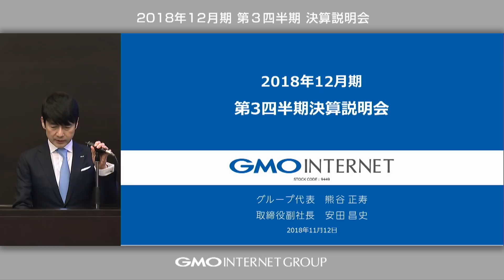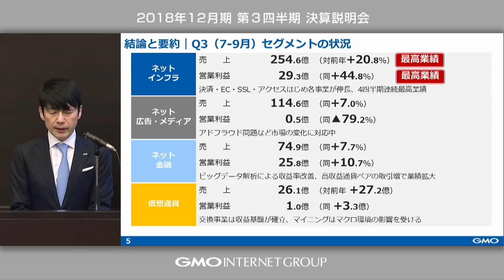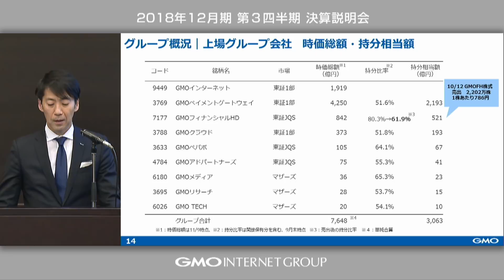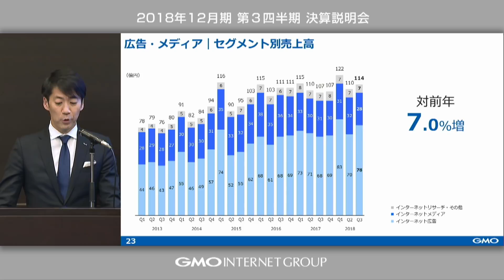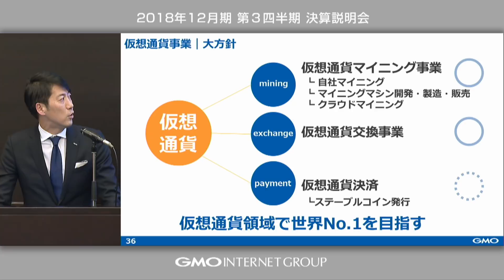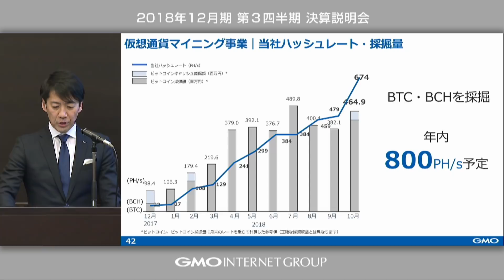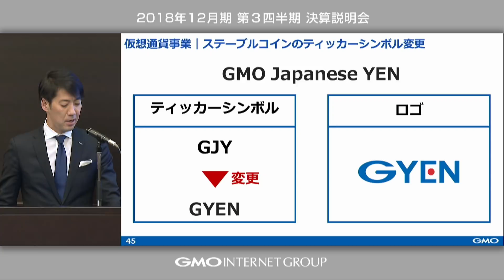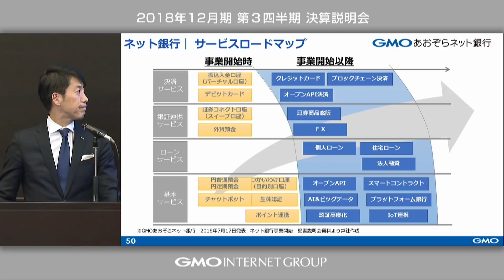GMOインターネット株式会社 2018年12月期 第3四半期決算発表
スピーカー：
GMOインターネット株式会社
代表取締役会長兼社長・グループ代表　熊谷 正寿
取締役副社長　安田 昌史

開催日時：2018年11月12日(月) 開場 15：30 ／ 開始 16：00 予定
開催場所： 大和コンファレンスホール